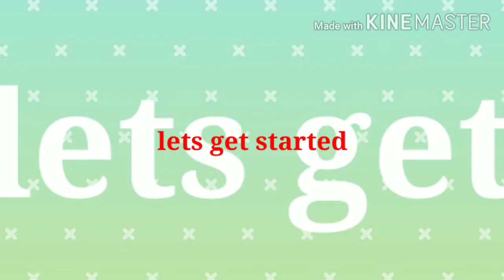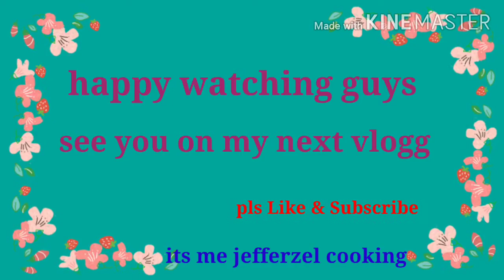PORK ADOBO ( tuyo version)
This adobo is my hubby version
Pagpaxenxahan nio npo
Version and way ng recipe ni hubby